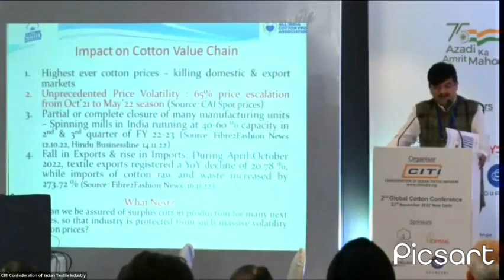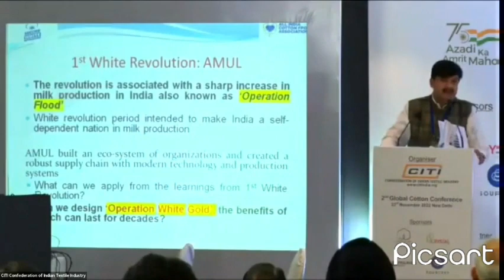White Revolution 2.0 Mr Manish Daga speaks on 'Impact on Cotton Value Chain'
All India Cotton Farmer Producer Organisation Association
Wealth Creators in Sustainable Agriculture & Supply chain